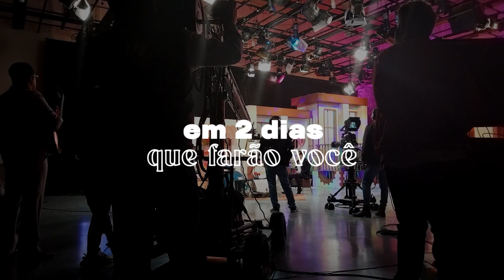O que é o Last Call?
O Grupo Povos e Línguas apresenta o LAST CALL, um evento pioneiro que promete ser o ápice da mobilização missionária no Brasil. Nos dias 2 e 3 de fevereiro, participe de um talk show dinâmico no formato de palco interativo, dividido em três sessões, cada uma com três horas de programação diversificada para abordar temas diversos, tais como: negócios, arte, educação, tecnologia e muito mais!

Com as presenças confirmadas de: Juliano Son, Davi Lago, Paulo Mazoni, Roselen Boerner, Lamartine Posella e muito mais!

Nossa missão é clara: contribuir com a GRANDE COMISSÃO. Estamos aqui para apoiar igrejas e agências, capacitando uma nova geração de cristãos determinada a fazer a diferença em todo o Brasil e no mundo.

As Vagas são super limitadas! Garanta seu lugar na 1 ª edição que promete fazer história.